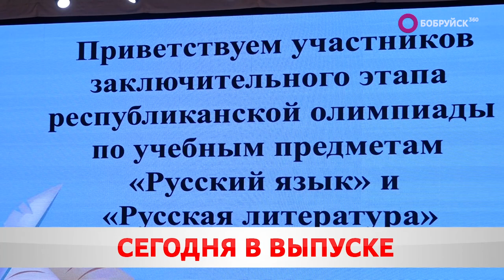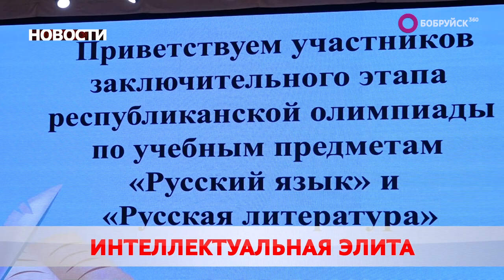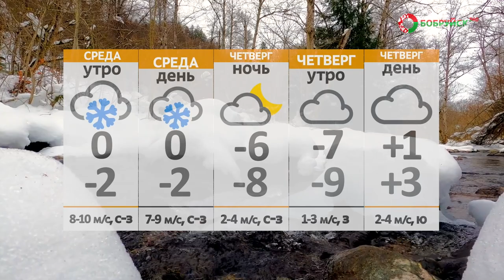Новости 28 03 23